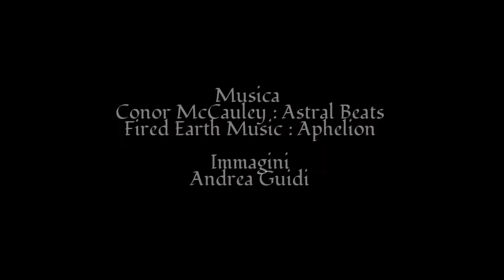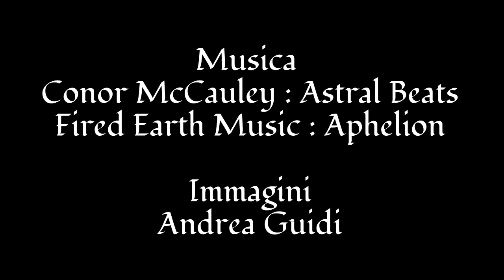2014 07 27 Festa dell Unicorno Vinci